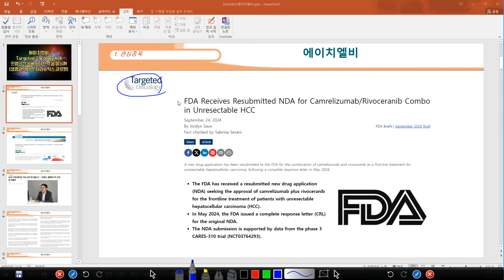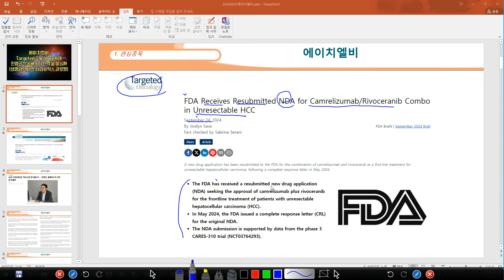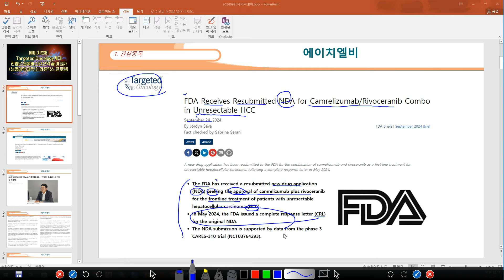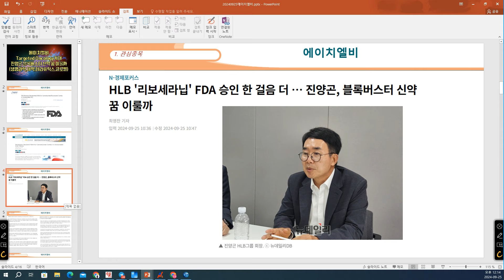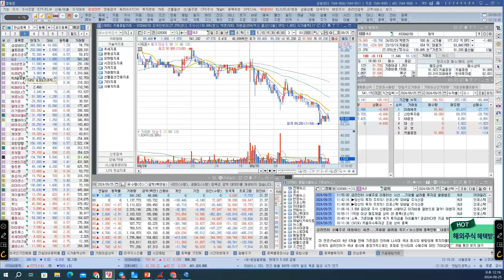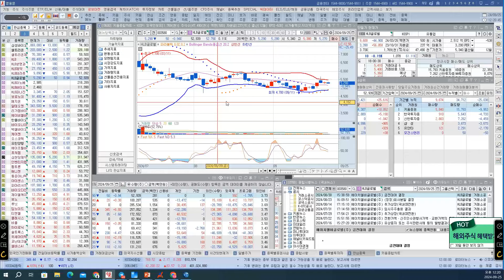[ 주식 ] 에이치엘비, Targeted Oncology 게재, 진양곤 블록버스터 신약 꿈 이룰까 (생명과학,제약,테라퓨틱스,글로벌)